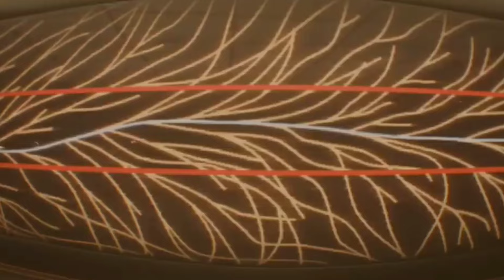Spider Man 4 & Captain America 4 Plots Leaked and Post Credit Sence and Hulk Solo Movie Super Unum